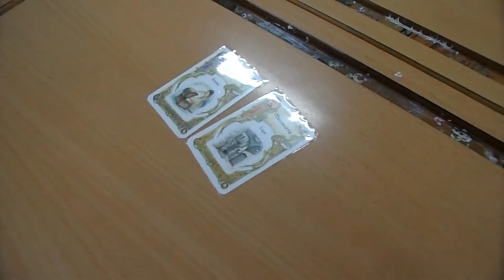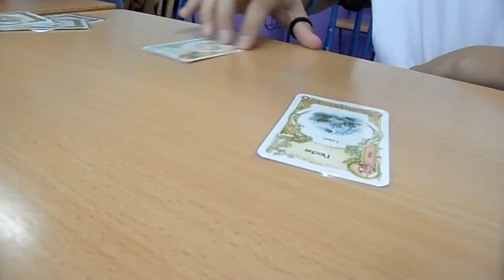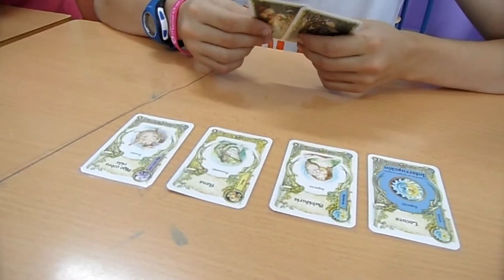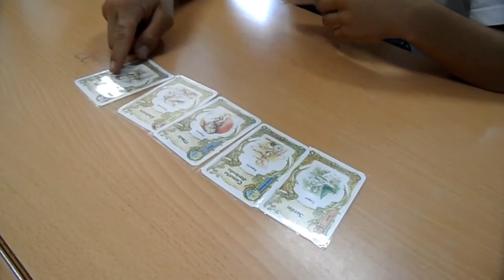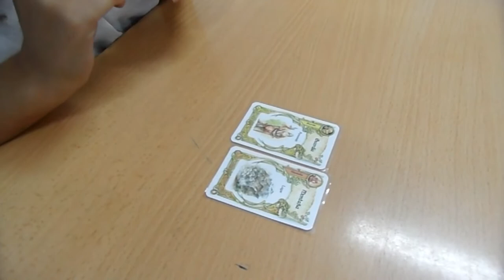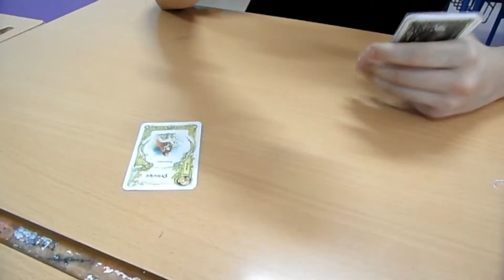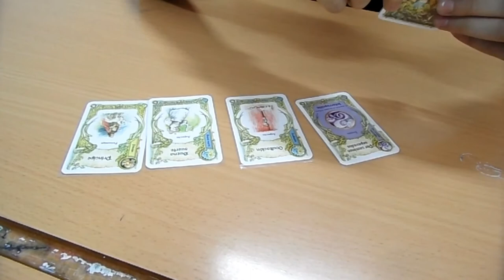GAMIFICACIÓN Y CREATIVIDAD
El alumnado de 31 de ESO en la Materia Proyecto Cientifico, realiza una propuesta creativa a través de un juego.